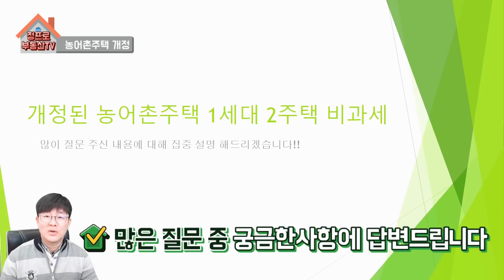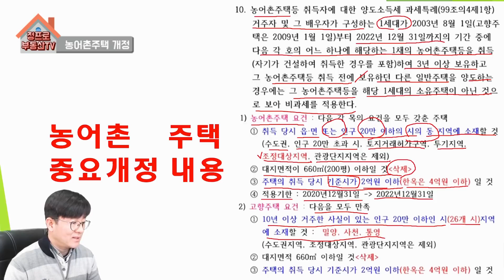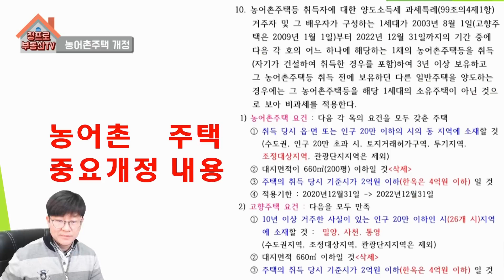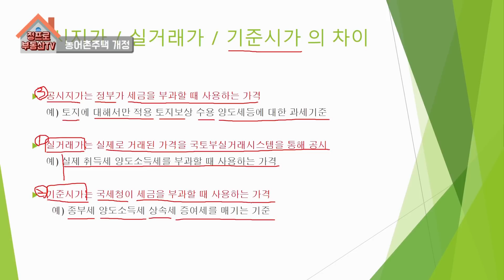(긴급2편)도시아파트 시골집 전원주택 1세대2주택 농어촌주택 비과세규정 완화 핵심내용체크하세요-일반 부동산재테크 전원주택 펜션 토지 전문 프로부동산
2021년 개정 완화된 농어촌주택 내용을 공유합니다. 도시 아파트와 시골 전원주택 2채가 있어도 1세대 2주택 비과세를 받을 수 있는 방법을 공유합니다.
정프로부동산TV

유료상담 방법 안내

부동산 상담 특성상 너무 많은 전화 상담과 긴 상담 시간으로 인해 부득이 하게 전화상담을 유료로 전환 하게 되었습니다.보다 질 높고 정확한 상담을 위한 방법이니 양해 부탁드립니다.

네이버 검색창에  “expert” 또는 “네이버 엑스퍼트” 검색 후
재테크/금융 카테고리에서 부동산컨설팅 클릭 후 상담에서 “정프로부동산TV”에서 상담하고 싶은 상품을 선택하면 됩니다.

더욱 쉽게 들어오는 방법(아래 링크를 클릭 해 주세요)